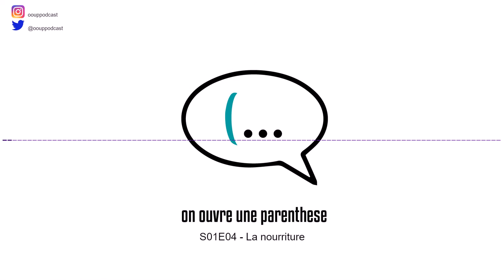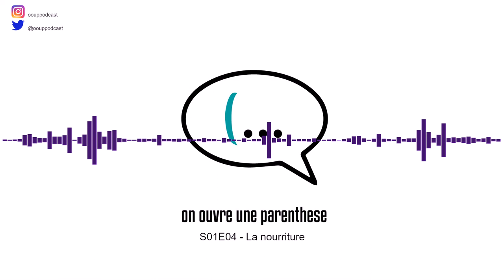S01E04 - La nourriture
Dans cet épisode nous nous attaquerons à un thème universel : la nourriture avec comme invité exceptionnel Guillaume.